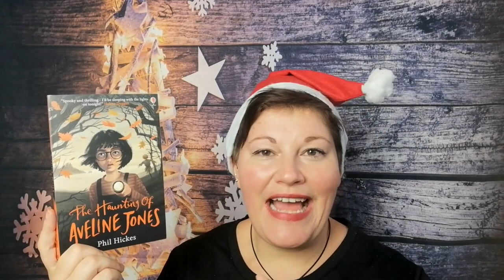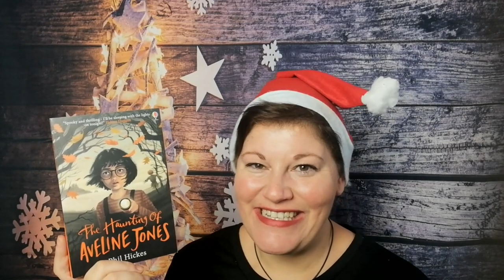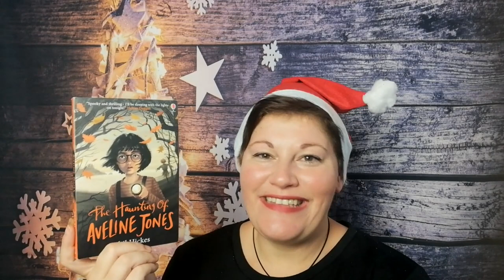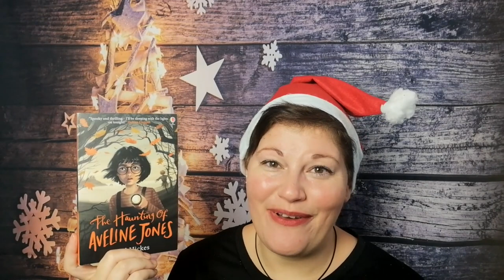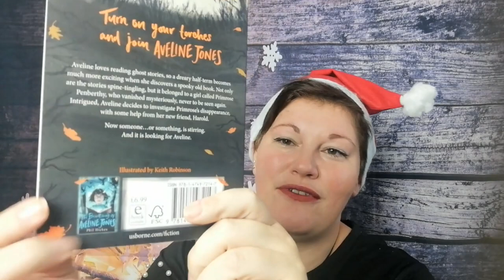The Haunting of Aveline Jones ~ JahresHighlight2021 | LadyoftheBooks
-- Öffne mich --

„The Haunting of Aveline Jones” von Phil Hickes
Zum Buch**